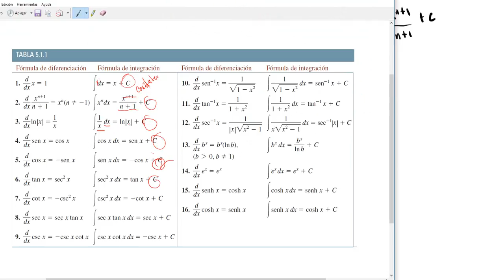Integrales Básicas - Algebraicas - 3 ejemplos resueltos #2